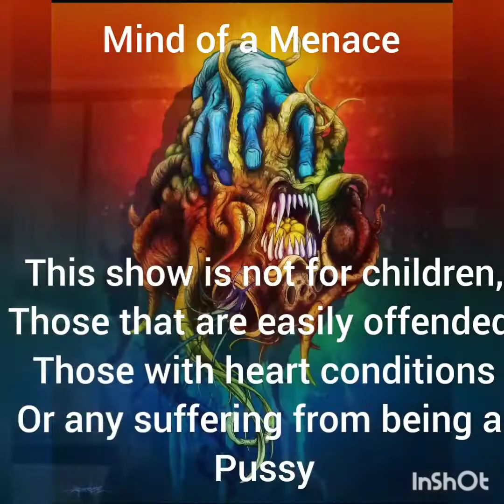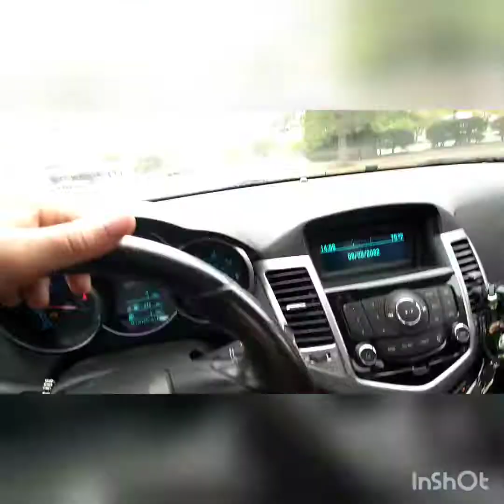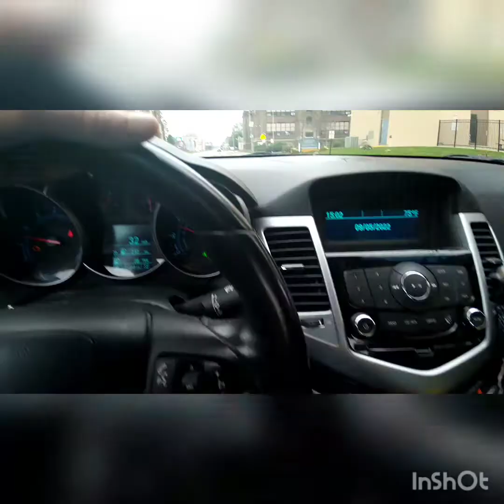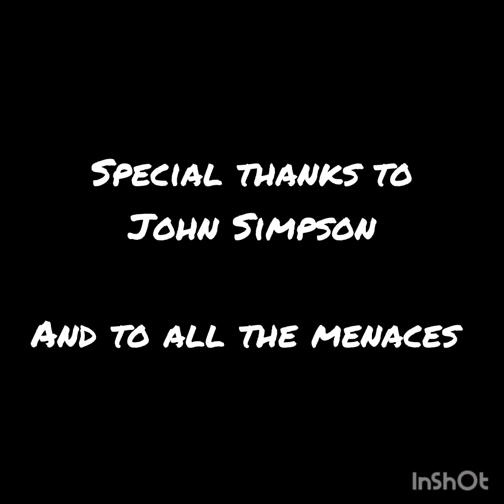Jaybird Menace presents "Mind of a Menace " episode 1